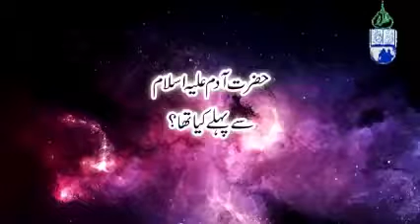Garit islam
Allah garit